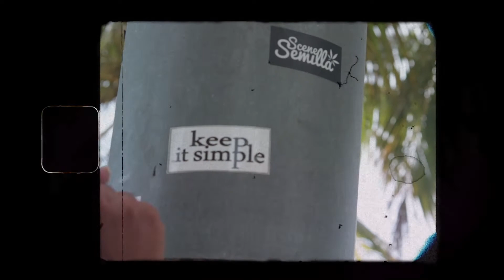Live acoustic cover of Sticky Fingers' tune 'Gold Snafu' by Kenny and Pj.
Video: Thyme Garcia//Kier Zen's Moving Pictues